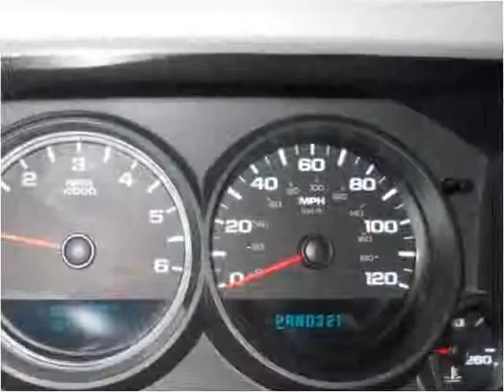2008 Chevrolet Silverado 1500 Used Cars Farmington , Palmyra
This 2008 Chevrolet Silverado 1500 is available from Heritage MOTORS.